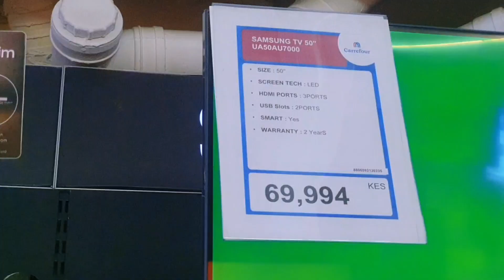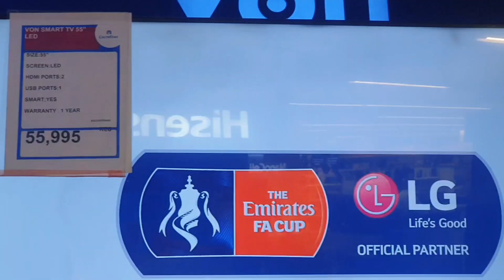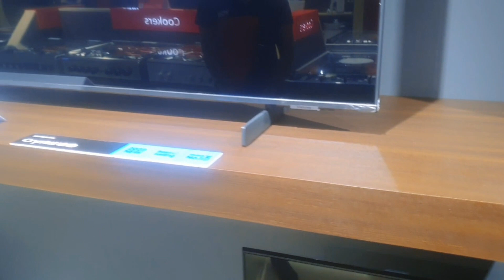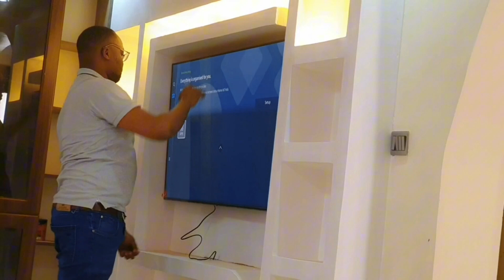UNBOXING THE NEW SAMSUNG TV OF 2023//THE MOST BEAUTIFUL,COZY AND AFFORDABLE AIRBNB IN MOMBASA.